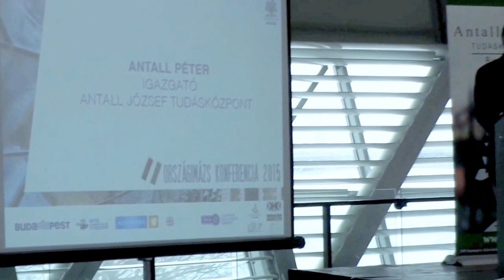V. Országimázs Konferencia - Antall Péter ... 3.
Országimázs konferencia - A magyar sport és tudomány mint nemzeti értékek a középpontban

Hogyan lehet napjaink sport- és tudományos eredményeit Magyarország népszerűsítésére, az országimázs fejlesztésére felhasználni? - erre a kérdésre keresik a választ az Antall József Tudásközpont idei Országimázs Konferenciáján a két terület szakemberei csütörtökön a Bálna Budapest központban.

A sporttal és tudománnyal mint nemzeti értékekkel foglalkozó konferencia megnyitóján Fazekas Sándor földművelésügyi miniszter, a Hungarikum Bizottság elnöke Puskás Ferenc világszerte ismert futballjátékos alakját idézte fel, akinek életműve a hungarikumok közé tartozik. Kiemelte: a hungarikum szó ma már minőségi garanciát jelent, így meghatározó a nemzetkép, az országimázs formálásában. Nemzeti értékeink kedvezően hatnak a külgazdaságra, a turizmusra és jelentős a diplomáciában betöltött szerepük - tette hozzá.

Antall Péter, az Antall József Tudásközpont igazgatója kiemelte: azért foglalkoznak az országimázzsal, mert hiszik, hogy érdemes Magyarországon élni és dolgozni, a külföldi tanulmányok után a megszerzett tudást itthon hasznosítani.

Bán Teodóra, a Budapesti Fesztivál- és Turisztikai Központ Nonprofit Kft. ügyvezetője kiemelte: egy országimázs-stratégia és -kommunikáció akkor sikeres, ha olyan közösségekre, eseményekre, jeles személyiségekre épít, akikkel, illetve amelyekkel azonosulni tudunk. Nem véletlen, hogy Puskás Ferenc és Szentgyörgyi Albert nevének hallatán mindenkinek Magyarország jut eszébe. Ahhoz hogy értékeinkből értékes üzenetet alkossunk, szükség van a kreatív gondolkodásmódra és arra, hogy megtanuljuk a 21. század eszközeivel megmutatni magunkat. Az országimázs változik: újabb trendek lépnek a régiek helyébe, a gulyásleves és a Hortobágy helyett ma már inkább a romkocsmákkal és a Prezivel azonosítják Budapestet.

A konferencia kerekasztal-beszélgetéseinek résztvevői között volt Benedek Tibor, a magyar férfi vízilabda-válogatott szövetségi kapitánya; Baráth Etele, a Magyar Kajak–Kenu Szövetség elnöke; Simicskó István sportért felelős államtitkár; Lázár Vilmos, a Nemzeti Vágta és a Magyar Lovassport Szövetség elnöke; Gömöri Zsolt, a Magyar Paralimpiai Bizottság elnöke.

Íjgyártó István kulturális és tudománydiplomáciáért felelős államtitkár; Szigeti Gyula Péter, a Nemzeti Kutatási, Fejlesztési és Innovációs Hivatal kutatás-fejlesztési elnökhelyettese; Szabó Gábor, a Magyar Innovációs Szövetség elnöke; Csermely Péter, a Magyar Tehetségsegítő Tanács elnöke és Pacher Tibor, a Puli Space Technologies alapítója.

A rendezvényt két kísérőprogram is gazdagította: pályakezdő magyar tervezők mutatják be az Országimázs Konferenciára készült, egyedi ruhakollekcióikat, és az érdeklődők megismerhetik a kimondottan fiataloknak készült, angol nyelvű USE-IT Budapest térképet is.